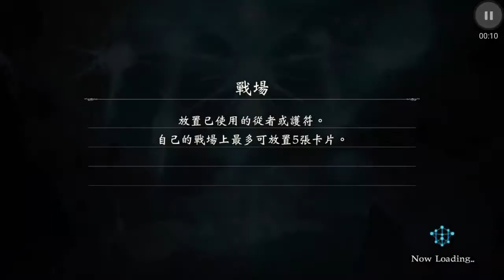闇影詩章(17)主教 伊莉絲 第三章